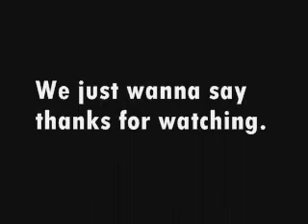F.A.T Jerks (Jerkin Video #2)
We just doin our thing in Macramento. We get off in this video with a lil bit of dougie. So check us out.